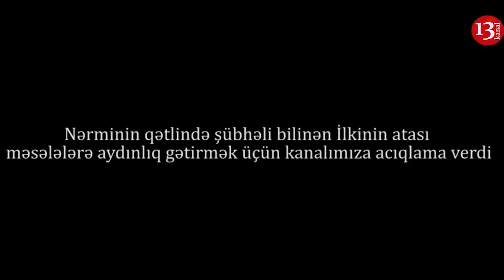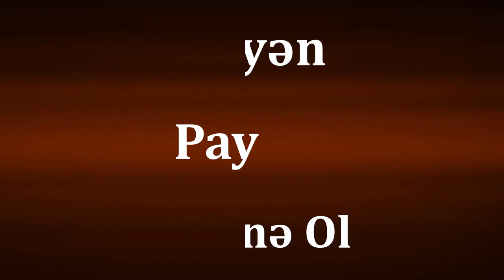İlkinin atasından şok açıqlamalar- Bu vaxta qədər qorxurduq qanışmağa